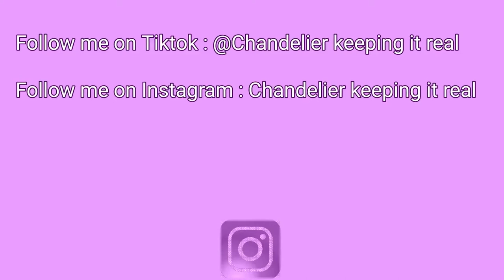Chandelier Grocery shopping with caution || Chandelier keeping it real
Hey everyone i am going grocery shopping with caution. Come along with me on my shopping journey. I purchase fruit,vegetable and much more watch to find out.

Follow Chandelier keeping it real:
Chandelier's official Channel: